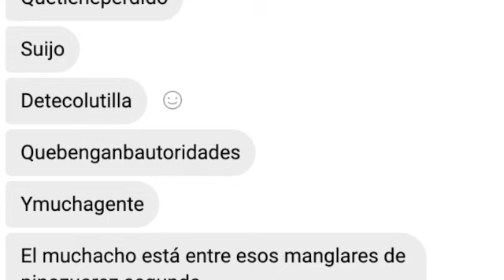Afirman haber encontrado con vida a Sergio Armando joven desaparecido en Tecolutilla el 4 de julio.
Continua la busqueda del joven Sergio Armando, quien desapareció desde 4 Julio en Tecolutilla, personas de Pino Suárez 2da secc se comunicaron a este medio para dar información que ha sido visto en esta comunidad, en deplorables condiciones y desorientado.